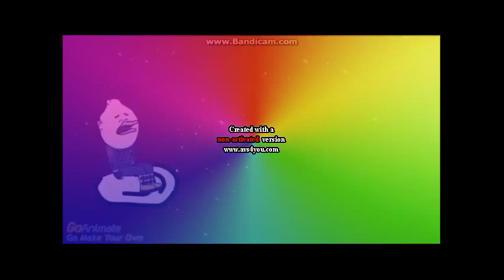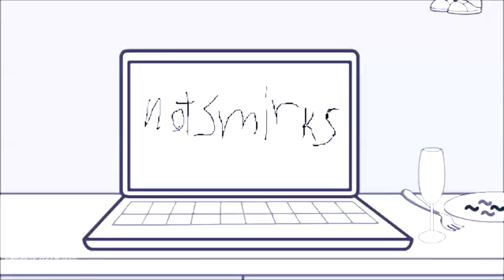Four Twenty Effects 3